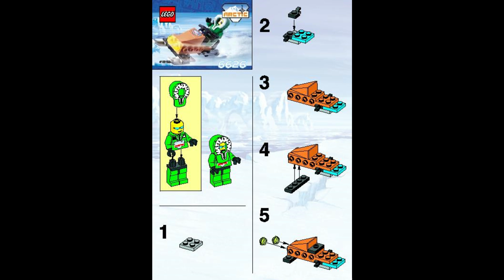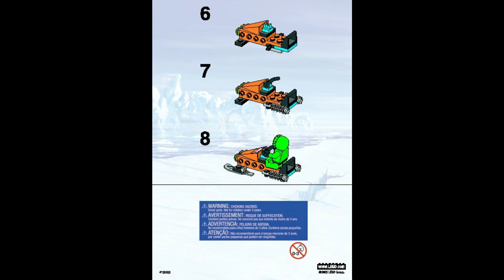6626 Instrucciones para el helicóptero de rescate LEGO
6626 Instrucciones para el helicóptero de rescate LEGO